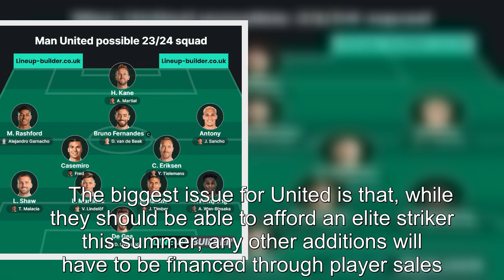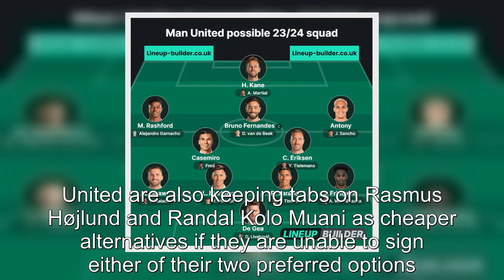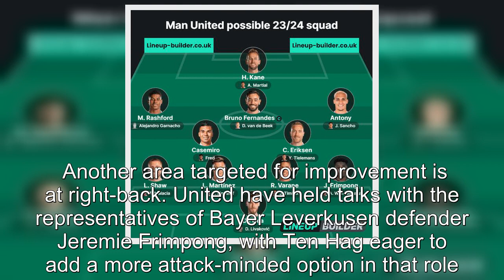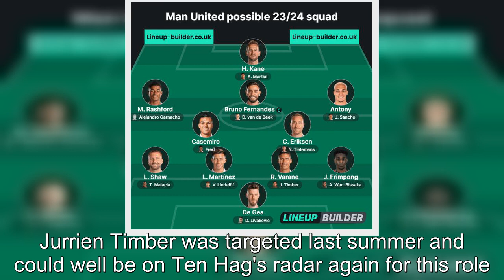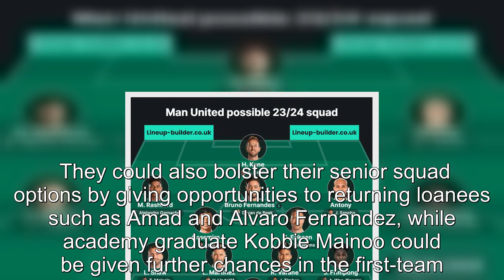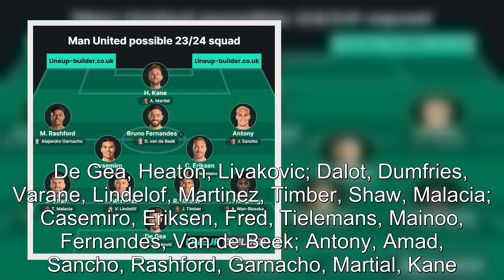Man Utd's possible 25-man squad for next season includes five new signings